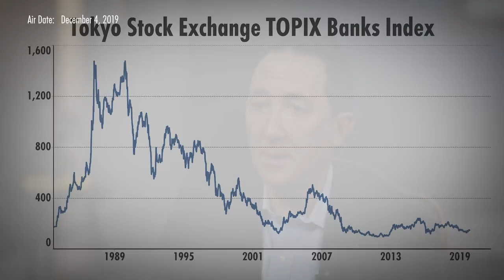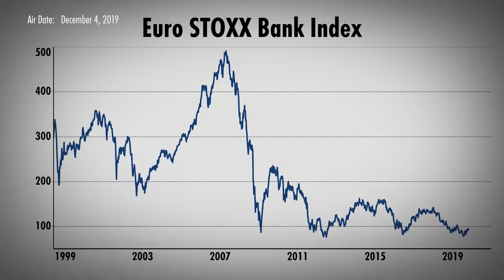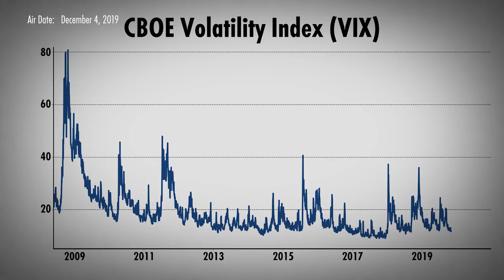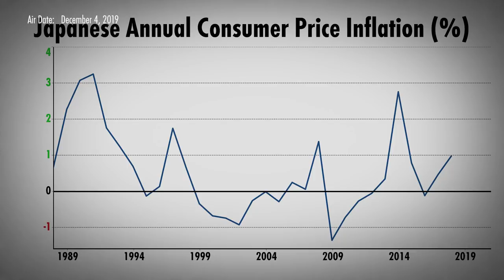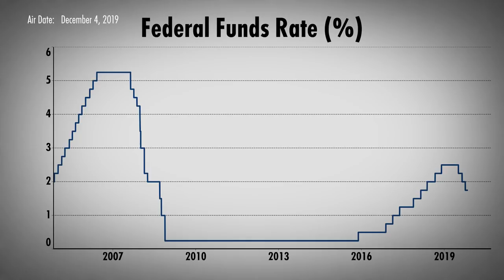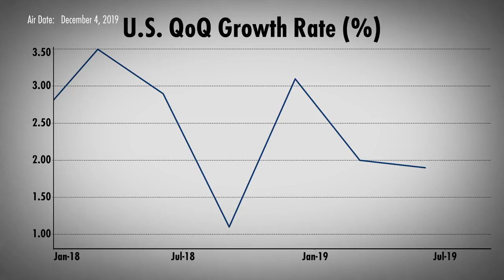Are CLOs the New Mortgage-Backed Securities? (w/ Danielle DiMartino Booth & Peter Boockvar)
Are ultra-low interest rates putting monetary “beer goggles” on financial markets? Danielle DiMartino Booth of Quill Intelligence sits down with Peter Boockvar, CIO of Bleakley Advisory Group, to discuss the systemic risks to the global financial system. They deconstruct the growing challenges facing central banks. Boockvar examines the explosion of collateralized-loan-obligations (CLOs), predicts a grim future for companies with extreme debt/EBITDA ratios, and argues that the Fed’s liquidity injections have created a cycle of financial addiction to low interest rates. Filmed in New York on November 20th, 2019.